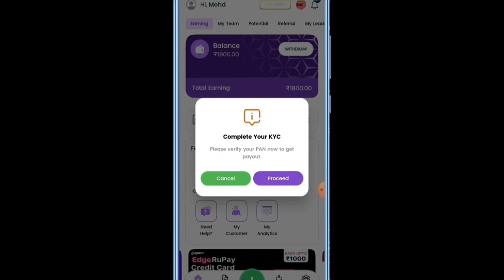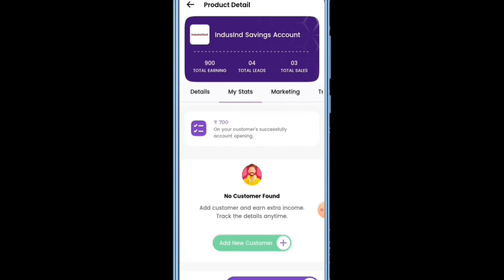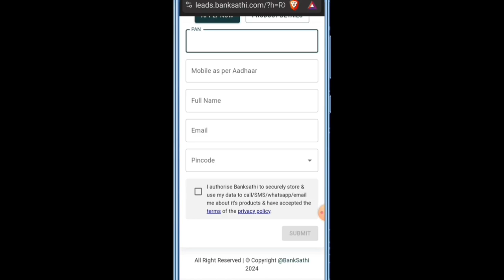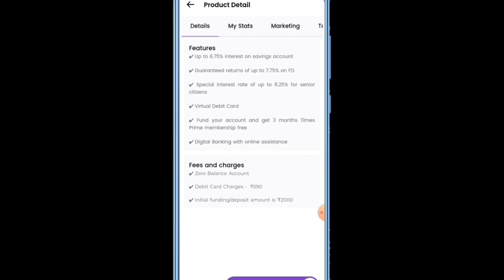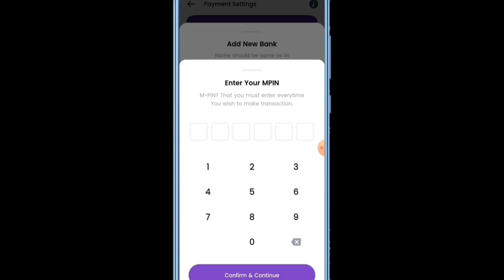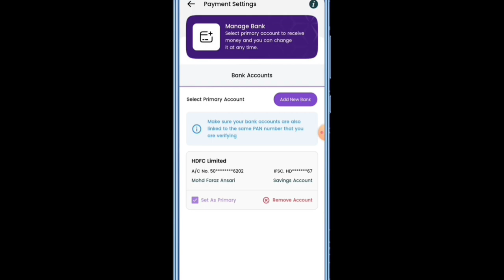Earning App 2024 Bank Sathi App Se Paise Kaise Kamaye | Online Paise Kaise Kamaye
Hello!👋

Looking to earn extra cash? Try the BankSathi app!📲
Earn over Rs. 1 Lakh per month by recommending financial products to your network.
Refer others and earn a lifetime commission of 10% of their earnings.
I'm already earning with it!🚀